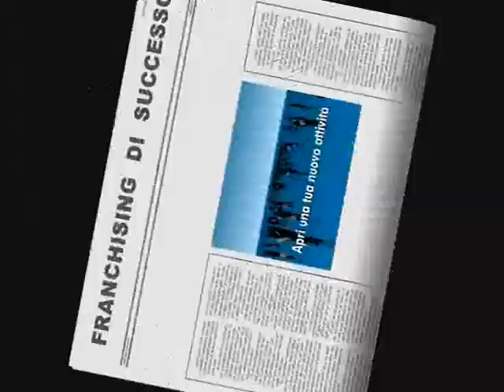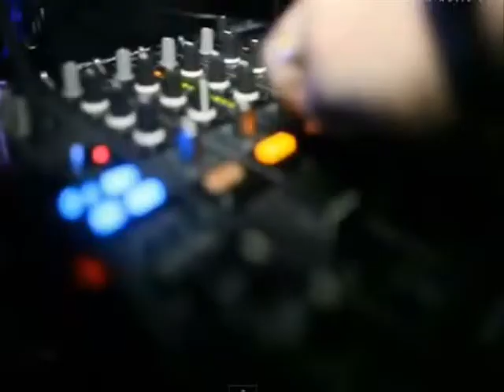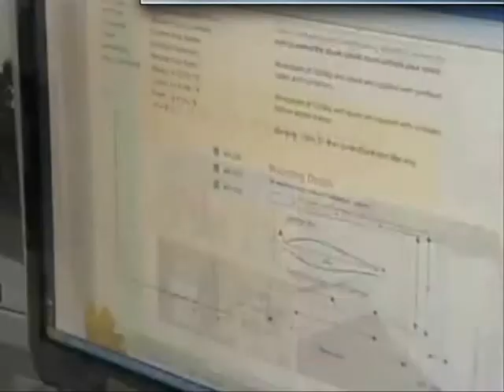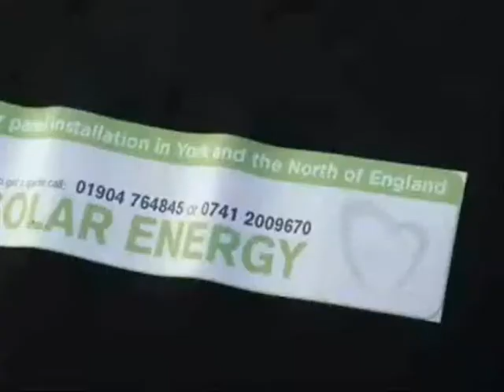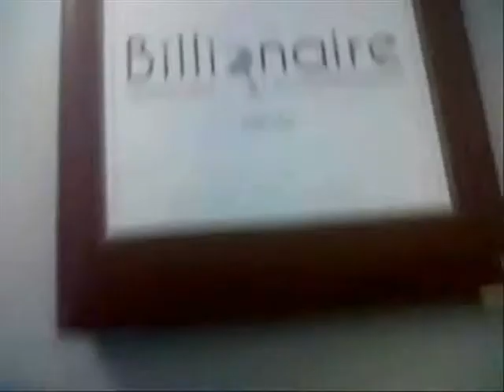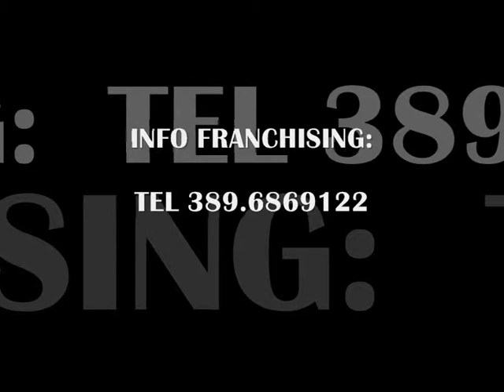ENTRA NEL BUSINESS DEL MOMENTO SCEGLI LE MIGLIORI POSSIBILITA' DI BUSINESS!!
Proprio nei momenti di particolare crisi tutti vogliono realizzare Nuove attività imprenditoriali interessanti ed è proprio per questo che vi proponiamo alcune attività appositamente selezionate. Una vera e propria Vetrina delle nuove attività alla portata di tutti, poichè ci sono dentro Opportunità franchising per tutte le tasche e per tutti i gusti. Naturalmente il punto di forza del nostro operare è proprio nella azione sinergica a favore del potenziale utente che viene accompagnato per mano nel Mondo del franchising. In questo sito troverete tutte le informazioni e i contatti diretti con le reti in franchising italiane e internazionali. Ed inoltre tante informazioni dal mondo del franchising!!!